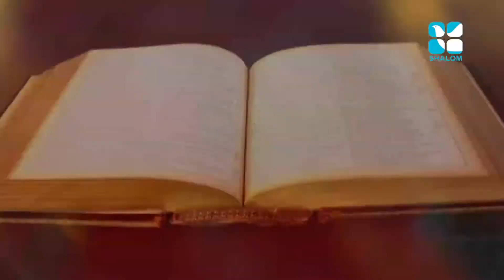Vachanam Thiruvachanam Epi:01- Msgr Sebastian Poovathumkal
Shalom TV